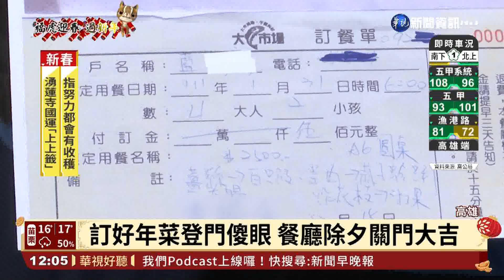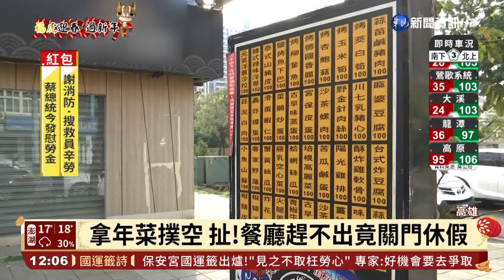拿年菜撲空 扯!餐廳趕不出竟關門休假｜華視新聞 20220201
昨(31)日除夕夜，不少家庭團圓圍爐，不過高雄1位藍先生提前預定好一間熱炒餐廳，開開心心要去外帶年菜回家，到了才發現店家竟然沒開，還張貼公告寫「休息到初三」，好幾組客人傻在現場，訂金都付了，卻聯絡不上業者，年夜飯就這樣被放鳥，讓消費者氣到去報警備案，事後業者到案說明，向顧客道歉，表示因人力不夠、備料來不及，所以無法順利出貨，已經積極協調後續退款及和解事宜。